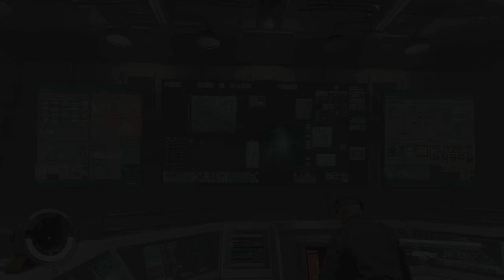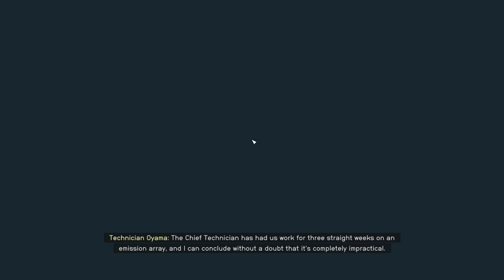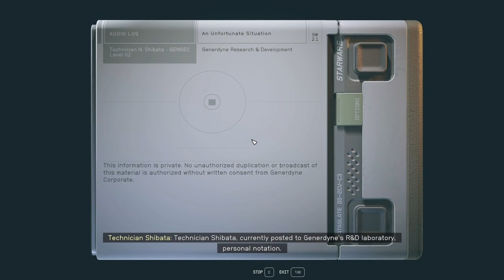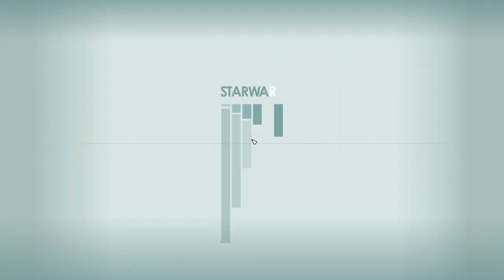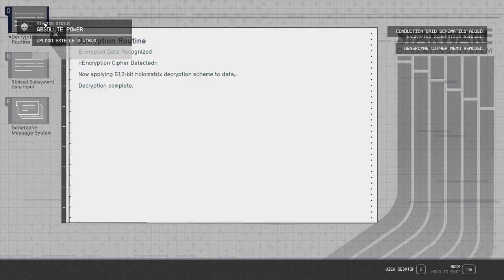Absolute Power - Episode 15 - LET'S PLAY: Into The Starfield - [NO COMMENTARY]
Join us in this thrilling episode as we infiltrate the struggling energy company, Generdyne, in the city of Neon. With the help of Ayumi Komiko, we uncover secrets, face challenges, and ultimately find ourselves in a high-stakes meeting with the enigmatic Benjamin Bayu. Buckle up for an adventure in the cosmos! 🚀

*🌟 Mission Debrief:*
*Initiated:* Absolute Power
*Concluded:* Absolute Power